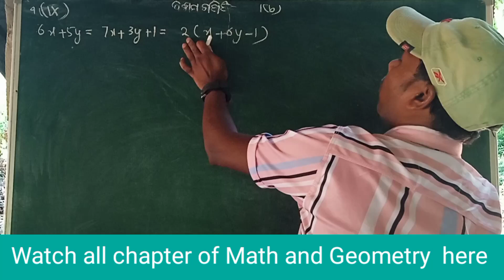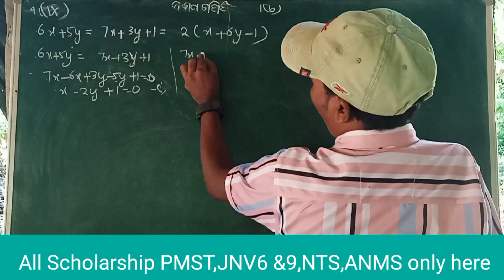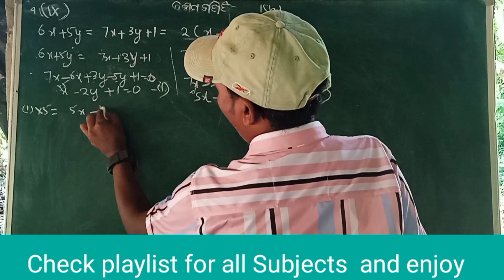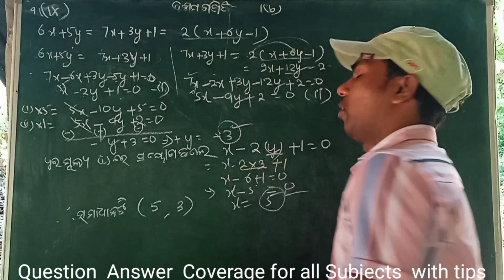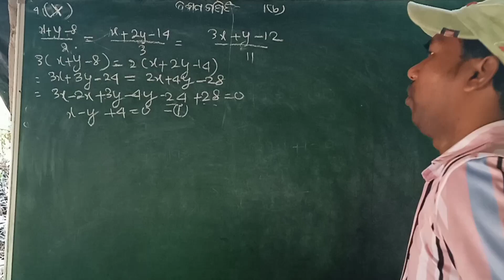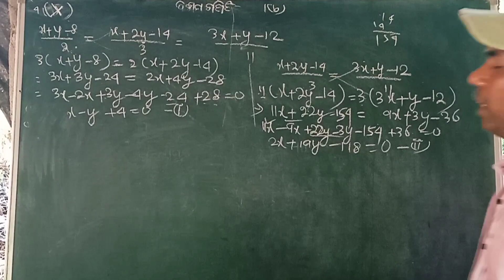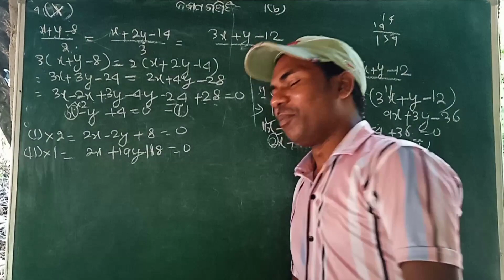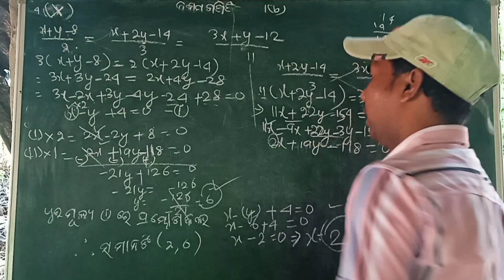ଦଶମ ବୀଜଗଣିତ ପ୍ରଥମ ଅଦ୍ଧ୍ୟାୟ, 1(b) Part-19" ସରଳ ସମୀକରଣ"4 ନମ୍ବର (x),(ix)ସରଳ ସମାଧାନ